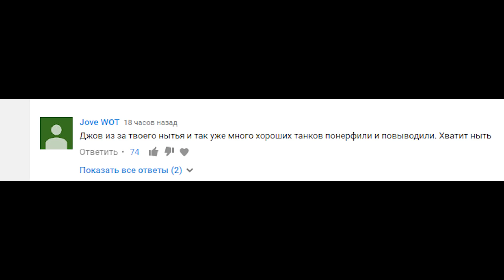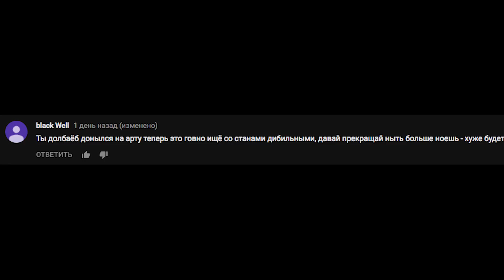ВСЕ ВОДОДЕЛЫ ПРОДАЛИСЬ ● Надо поговорить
Пришло время поговорить.

World Of Tanks (WoT) — культовая ММО-игра о бронетехнике от компании Wargaming, покорившая миллионы игроков по всему миру. Разнообразие игровых карт, исторически достоверные танки, реалистичный геймплей — присоединяйтесь к армии танкистов и окунитесь в атмосферу легендарных сражений.